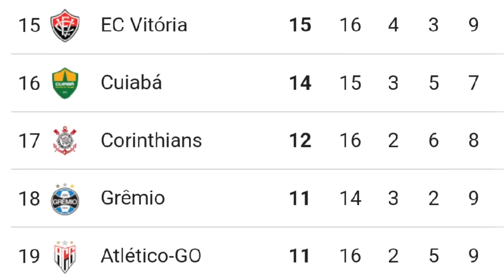🔥 REPERCUSSÃO TOTAL DE VITÓRIA 0 X 1 BOTAFOGO !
PROGRAMA CAFÉ COM LEÃO E TODAS AS NOTÍCIAS DO VITÓRIA

🔴 Instagram da Vilas Embalagens

🔴 Instagram da STYLU'S CAR

🔴 CANAL DO WATSAP DE INFORMAÇÕES